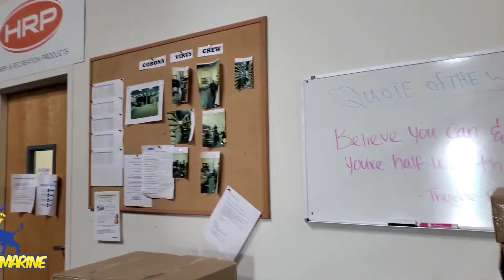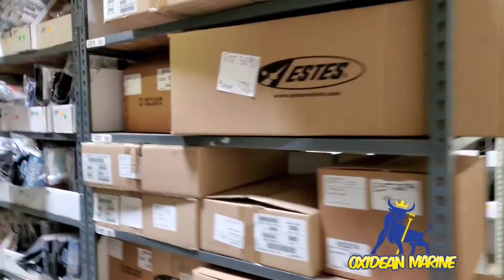Tour of our new shipping facility!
Rc Boat